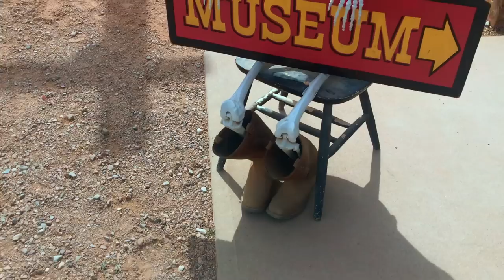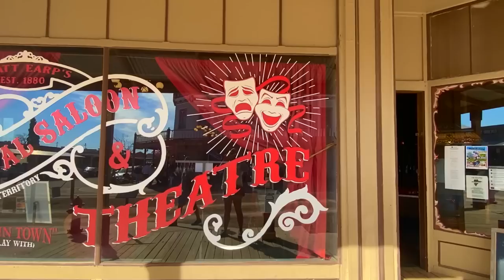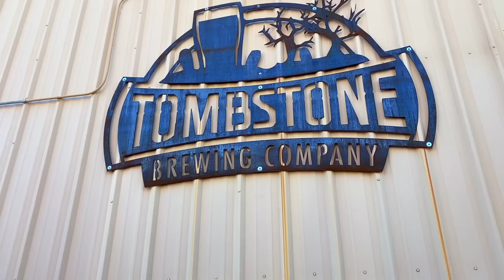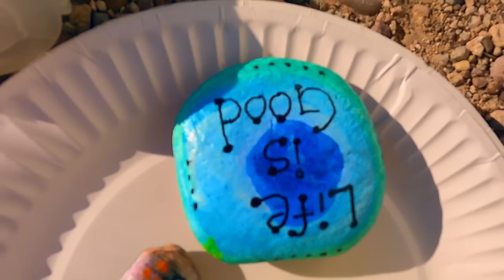Sharing Our Way Of Life & Visiting Tombstone, AZ // RV Living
Enjoy our videos or the information we provide?

ℹ️ About this episode:   Sharing Our Way Of Life & Visiting Tombstone, AZ // RV Living

Click "SHOW MORE" for more information and for some links to our favorite RV resources, gadgets and gear!

In this weeks episode we travel to Benson, AZ where we experience freezing temps and snow flurries.  We share some behind-the-scenes footage of how we prepared for our very first live stream, how we bathe our French Bulldogs and some tolls we use to get better internet service.  We hit the streets of Tombstone, AZ and visit the famous OK Corral.

Audio tracks in this video:
Behind The Mirage - Sixteen Wheelers
Honey take My Hand - Cody Francis
What's New - The New Fools

Do you like the music we play in our videos?

Plus, make sure to mention [ID# R-0314922]

❇️ Thousand Trails ❇️*
We'd love to have you use our name as a referral! [ID# 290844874].  Thank you so much!